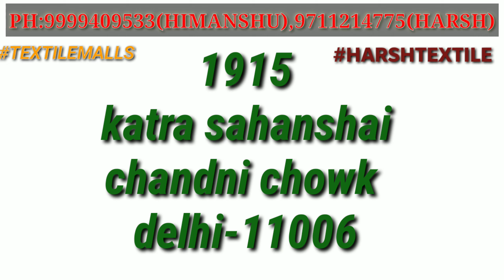400 का खरीदो और 1500 का बेचो, 300% profit, online wholesale suit market, Textile malls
Shop-Detail
Shop name :
1915, Main katra shanshai,
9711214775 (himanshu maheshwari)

100% profit
Japan satin
Partywear suit
Japan silk
wholesale suit
Ladies suit dealer
alok suit
urban hills
shopping idea
latest suit desgin
chandni chowk
business idea
wholesale market